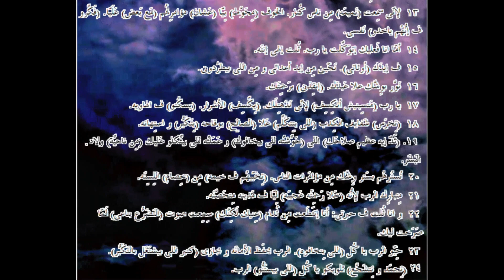المزامير ... الترجمة العامية المصرية .190031. ـPsalms...Egyptian colloquial translation